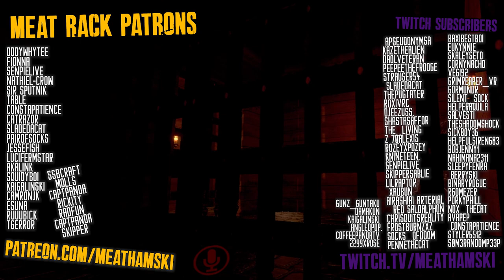Pirates raid the Meat Rack 1/15/21 (VRChat RP)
The full clip of the Black Ram raiding the Meat Rack last Saturday.   The Meat Rack was raided by the Black Ram, led by Admiral Luna Kasai.

Trying to upload twice a week, once on Wednesday and once on Friday or Saturday.